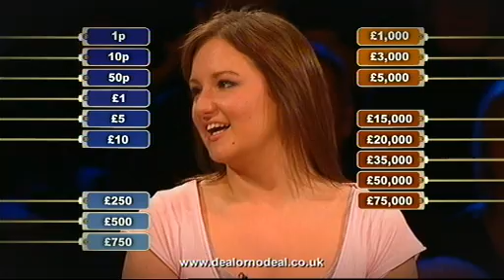DEAL OR NO DEAL - Kerry Interview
Kerry became the first contestant to be offered the Banker's all or nothing gamble. She spoke to us about her landmark game.